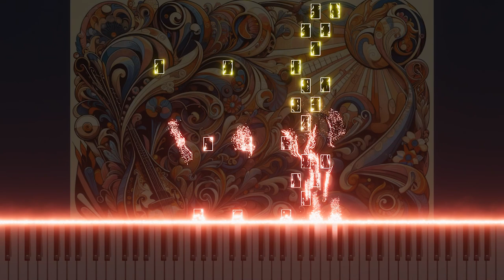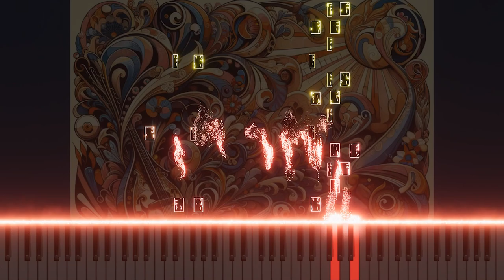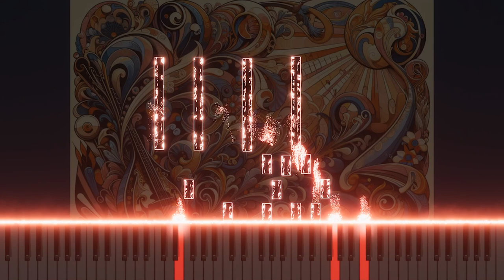Vivaldi's Mandolin Concerto in C RV425 3.Allegro: Piano version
Antonio Vivaldi's Mandoline Concerto in C major, RV425, 3.Alegro, has been arranged on the piano. The song explores the vitality and energy of classical music through the dynamic tone of the piano, providing a touching experience for listeners. Experience new interpretations of classical music through this interesting arrangement, and share your feelings in the comments after listening.